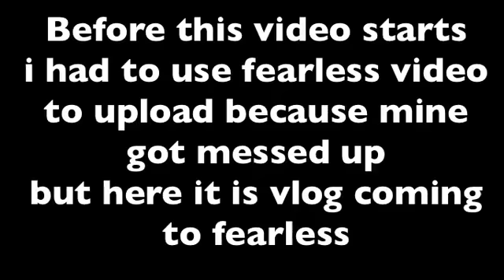Minecraft | Minecraft Noob Vs Pro Hypixel Olympic Games (loser has to do face reveal)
make gaming videos like Minecraft, Roblox, and much more and also animation videos